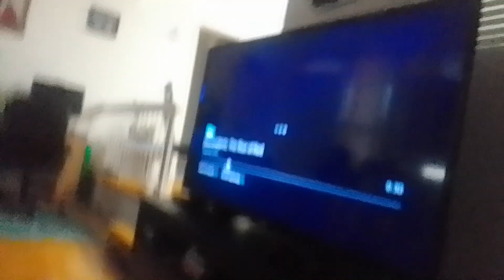Descendants 4 rise of red porvor turanium boss #1 uiliana's boulder Audrey version (2)